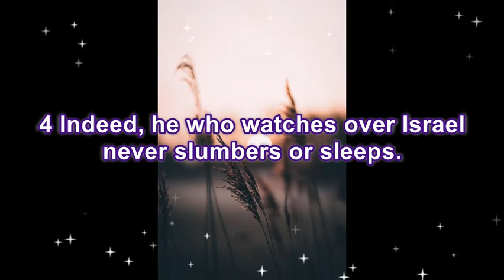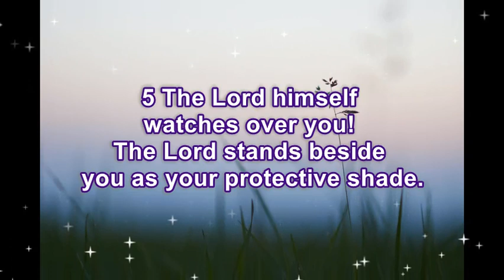Uplifting Prayer in the Face of Health Crisis Due to COVID 19 NCCMusic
Uplifting Prayer Bible Verse in the midst of health crisis COVID-19

Psalms 121 NLT

A song for pilgrims ascending to Jerusalem.
1 I look up to the mountains—
does my help come from there?
2 My help comes from the Lord,
who made heaven and earth!
3 He will not let you stumble;
the one who watches over you will not slumber.
4 Indeed, he who watches over Israel
never slumbers or sleeps.
5 The Lord himself watches over you!
The Lord stands beside you as your protective shade.
6 The sun will not harm you by day,
nor the moon at night.
7 The Lord keeps you from all harm
and watches over your life.
8 The Lord keeps watch over you as you come and go,
Amen...

Photo by Tom Gainor on Unsplash
Photo by Dave on Unsplash
Photo by Ales Krivec on Unsplash
Photo by Ingmar H on Unsplash
Photo by Wolfgang Hasselmann on Unsplash
Photo by Jake Givens on Unsplash
Photo by Benjamin Child on Unsplash
Photo by Karl Fredrickson on Unsplash
Photo by Michael Olsen on Unsplash
Photo by Mish Vizesi on Unsplash